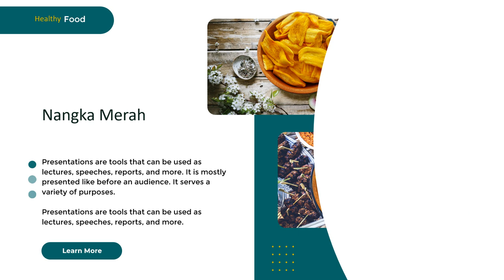Iklan Bibit Nangka Merah Bibit Unggulan Warna 7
Jasa Edit Video Promosi / Iklan Bibit Nangka Merah Bibit Unggulan Warna 7 atau

Daftar Isi
00:00 - Cara Edit Video Ayo Jelajahi Kelezatan Nusantara bersama Makanan Tradisional Indonesia!
00:10 - Contoh Iklan Makanan Tradisional Indonesia!
00:18 - Contoh Video Promosi Makanan Tradisional Indonesia!
00:25 - Contoh Konten Pemasaran Makanan Tradisional Indonesia!
00:35 - Cara Promosi Jasa Edit Video Pemasaran